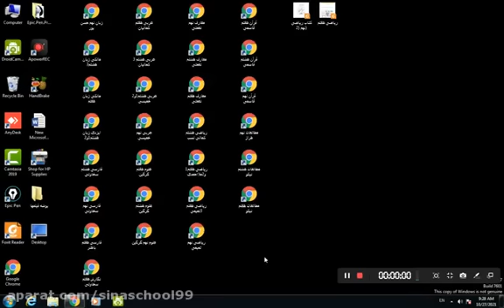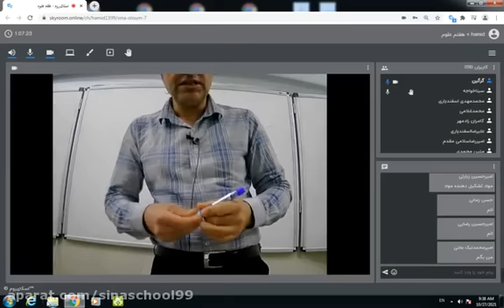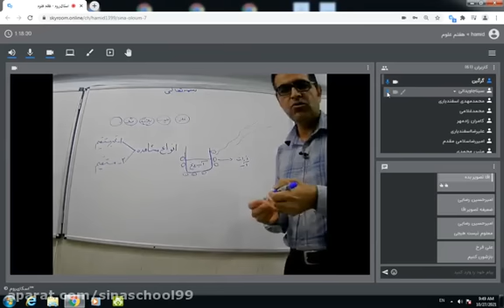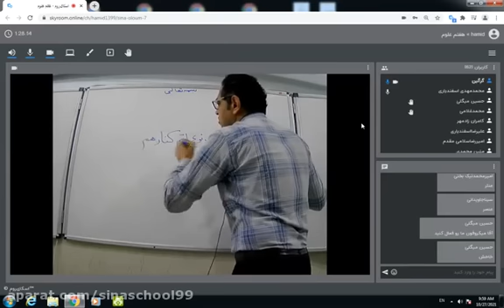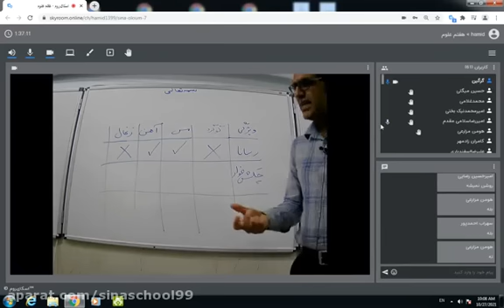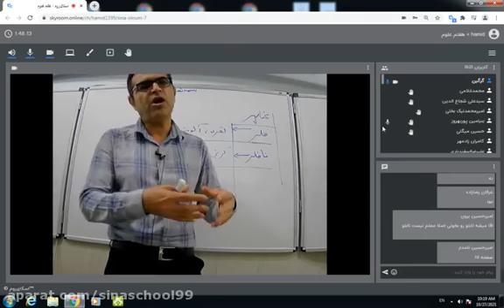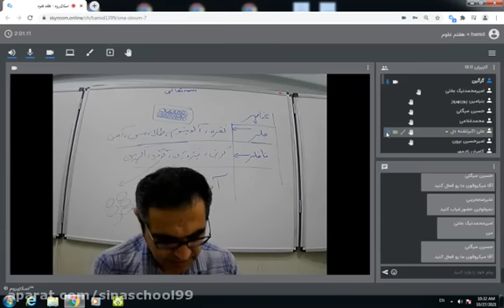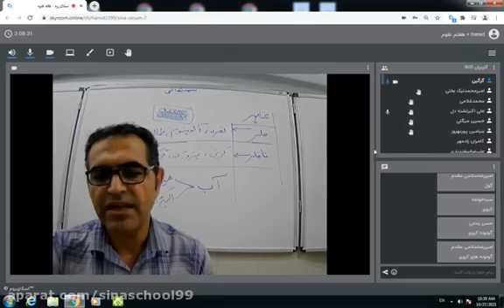4th biology session of the eleventh grade 2021 of Professor Mohammad Hamedani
4th biology session of the eleventh grade 2021 of Professor Mohammad Hamedani